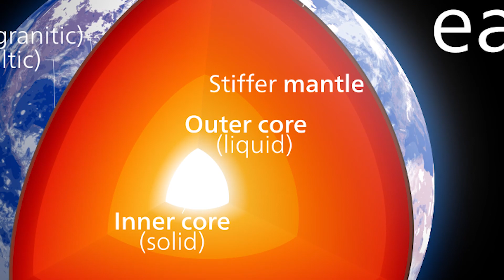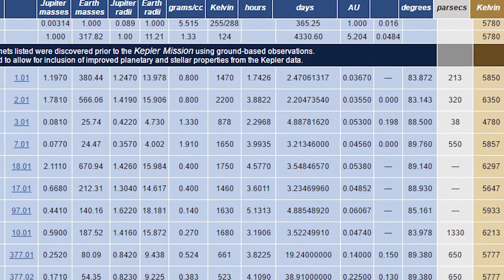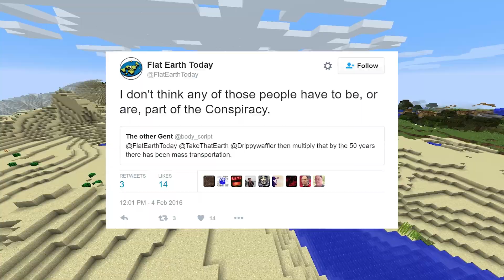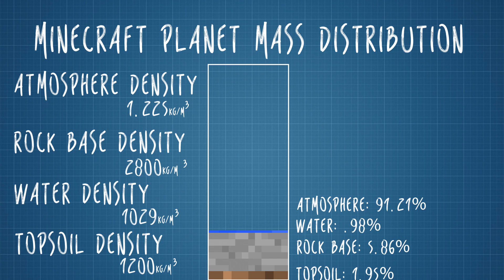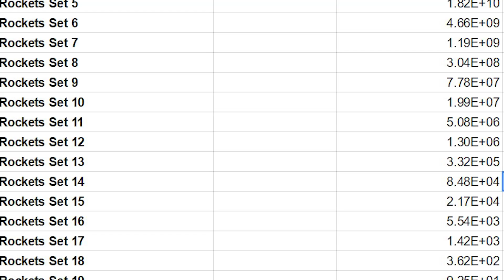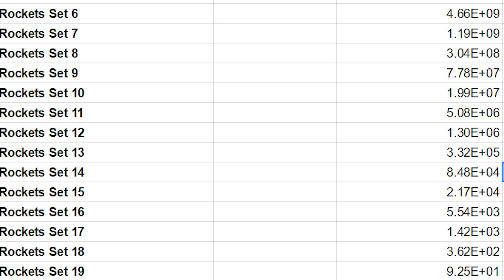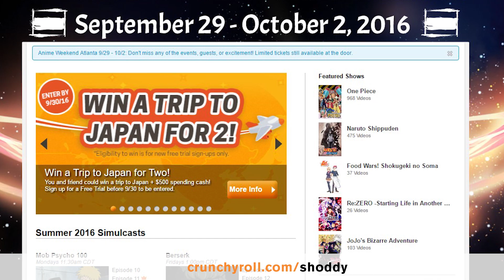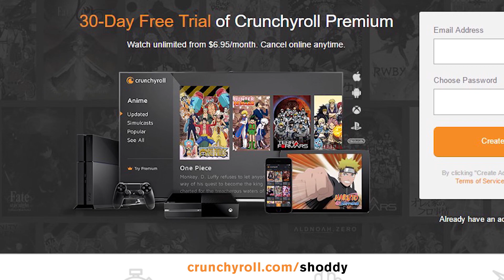The SCIENCE! Behind Minecraft's World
~ Our top supporters ~
paarthurnax
Jacob M.
Pat R.
Daniel R.
DozyGamer87
Celio G.
Sinclair
Aidan M.
Lasse P.
Babak S.
Aaron I.

~ CREDITS ~
Executive Producer | Randy Parish
Producer | Rasha
Writer/Editor/ Narrator | Austin Hourigan
Director | Josh
Closed Captioning | Kyle

~ MUSIC CREDIT ~
Bach - Brandenburg Concerto No 3, 1 allegro - Advent Chamber Orchestra